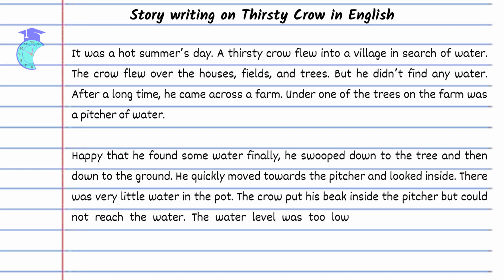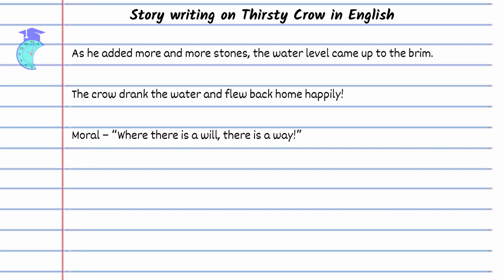Story writing on Thirsty Crow in English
In this video, we present to you a story writing activity based on the popular fable "The Thirsty Crow".

This story follows a crow who finds a pitcher with a little water at the bottom. Unable to reach the water, the crow thinks of a clever solution to drink the water by dropping pebbles into the pitcher to raise the water level.

In this video, we will guide you through the process of writing your own version of the story. This activity is perfect for students, teachers, or anyone looking to enhance their writing skills and explore the world of fables and storytelling.

So, join us in discovering the power of imagination and creativity.

Story Writing, Thirsty Crow, Fable, Creativity, Writing Skills, Imagination, Student, Teacher, Channel, Fun, Educational.